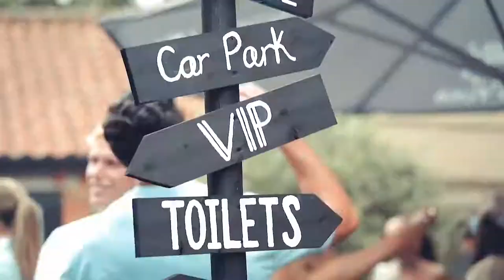Boat Club Events Car Park Party 2020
Boat Club Events
Car Park Party
@ Fat Turk Brentwood, Essex